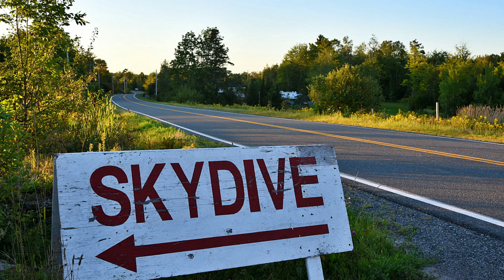Skydiving Nova Scotia 2019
Skydiving in Nova Scotia September 2019